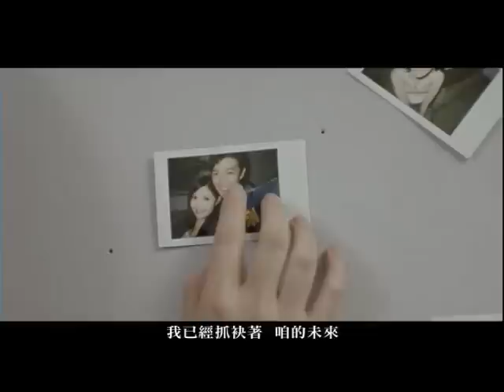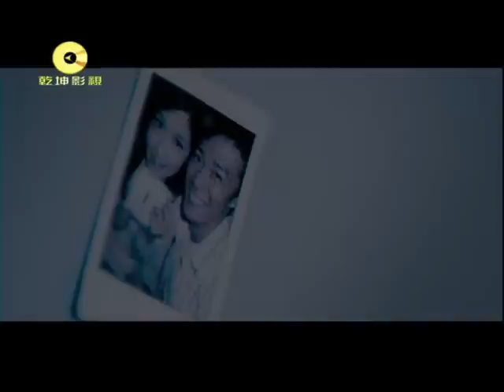孫淑媚-辜負你的愛【官方完整MV版】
2011年1月全新台語嘸甘專輯!!感動情節MV感人結局...上集請聽"離別雨" 。